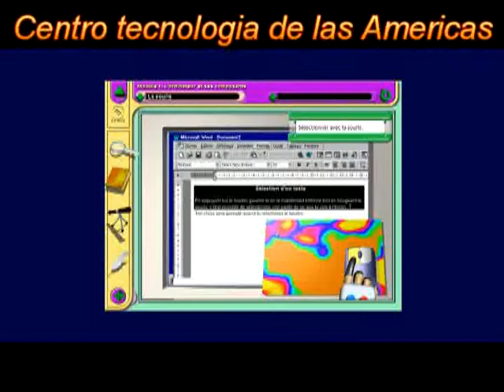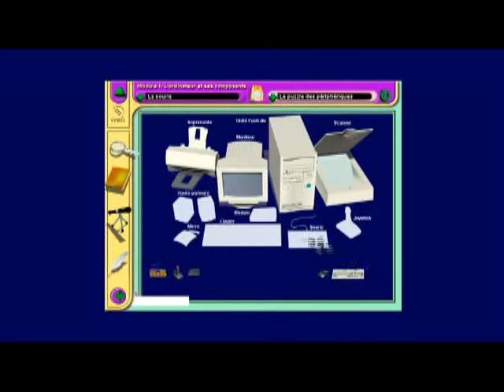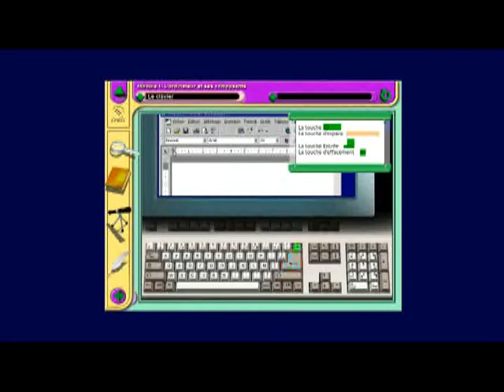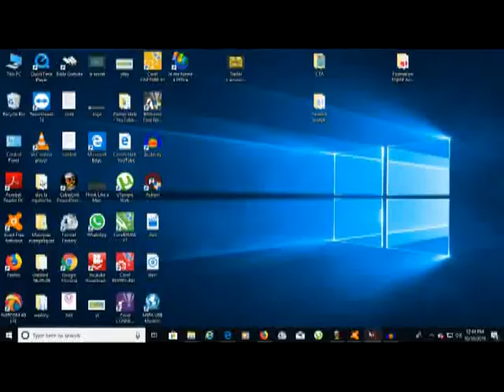Cours Informatique Bureautique chapitre 1 Lecon 3